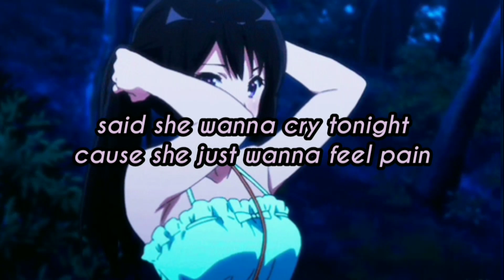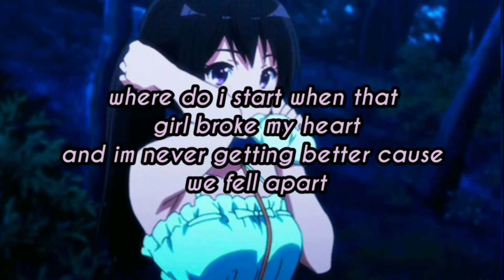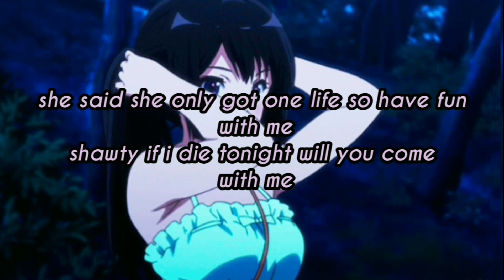Aiden Berkley (@aidenberkley) - Die Tonight (lyrics) ft. Roan , Keno Chanel , J. Cast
This song AMV is gonna upload on Tuesday on our 2nd channel Wake Up Violet Jr.  :)

Song : Aiden Berkley (@aidenberkley) - Die Tonight (lyrics) ft. Roan , Keno Chanel , J. Cast

Support Aiden Berkley 💕

Thanks to all of you for supporting me and motivating me to continue my work! I aim to bring all these beautiful songs to you guys and will continue to!

Just promoting and sharing the wonderful thing that is music .But If you have any copyright issues for your own content in the video then you can simply email me there

💕 Lyrics  💕

INTRO (Roan & Keno Chanel):

(ohh) (woah-oh-oh) (woah-oh-oh)

(yeah) x4

HOOK (Keno Chanel & Roan):

she said she wanna die tonight

cause she's not okay

got some purple in my cup and it's fucking with my brain

said she wanna cry tonight

cause she just wanna feel pain

said she using all them drugs cause she wanna feel okay, yeah

she popping pills

shawty said that she in love with me

and that she wanna get fucked up

aright let’s go dummy

she said she only got one life so have fun with me

shawty if i die tonight will you come with me

VERSE (AIDEN BERKLEY):

yeah i told her

my heart colder

oh everyday’s a lesson but loves not fair

my heart colder

where do i start when that girl broke my heart

and im never getting better cause we fell apart

my hearts in a knot, it can’t be untied

all my feelings rot cause girl you lied

everyday just feels the same but i’m not okay, no i’m not okay

everyday just feel the same but not okay

she popping pills

VERSE (J. Cast):

shot it down, i just need you now

you ain’t goin’ up girl so don’t bring me down

i don’t even see you

you won’t hold it down

why you always see through?

i don’t need you now

break it down, no contest

(ahh)

shot him down, i need rest

(ahh)

i don’t really care i just need to get it off my chest

why you only hit me up when i’m doing at my best

INTERLUDE (Keno Chanel):

(yeah) x3

she popping pills